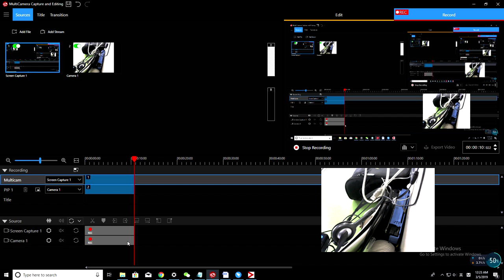My Video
Created with MCCE.